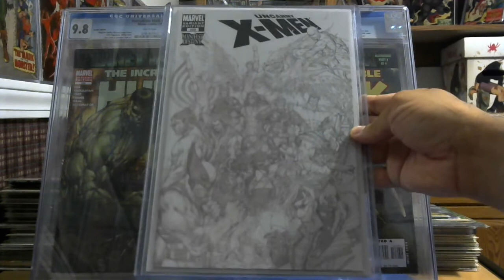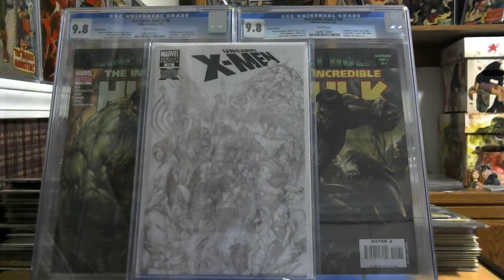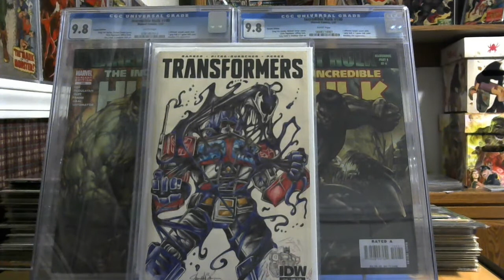Bryanspaceboy 227 100 sub! contest support Vid!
big congrats to Bryanspaceboy 227 for reaching milestone 100! here is my support video!! and once again congrats